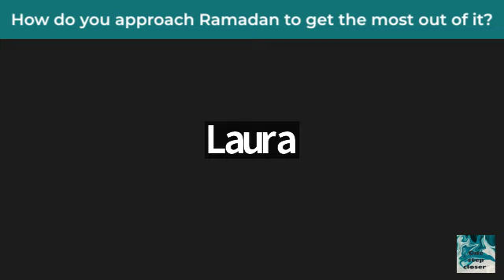Are you feeling conflicted in how to spend your time for a successful Ramadan? Us too!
You and I can both plan for the perfect Ramadan, but...

Let's be honest, life happens and rather than be too critical on ourselves for when we're not perfect, we're discussing what we do to simply try our best

Inshallah you get some little sadaqa filled take aways from this, just as much as we did, ilhamdallah

"chose the best of the two good and the less of the two evils"